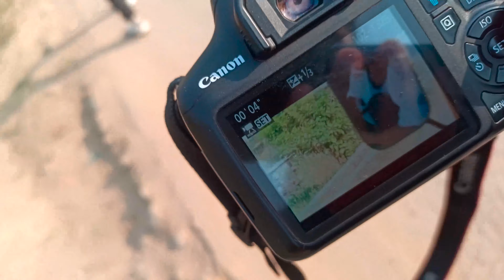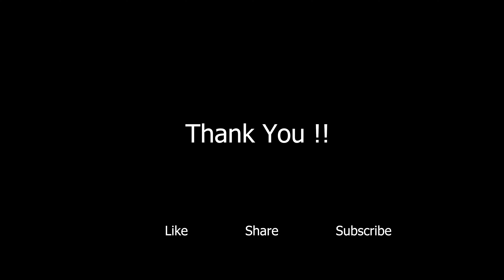#1 The Most Hilarious Trip Ever ! | Jarbuta Surkhet | We Are Engineers - Milan Ghimire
This is my first vlog.. I actually upload the video that is relates to technology and programming .. This is my first try i hope you like this video ...

Gears use In our videos :
 camera : canon ixus